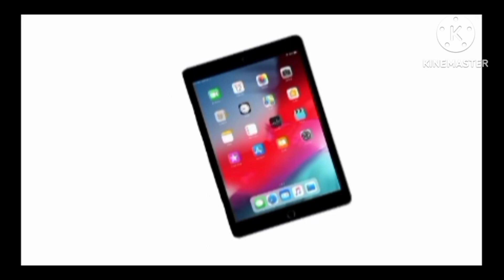Alphabet Lore W (Wendy and Willow) limbs tfs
The W Wendy and Willow limbs tfs